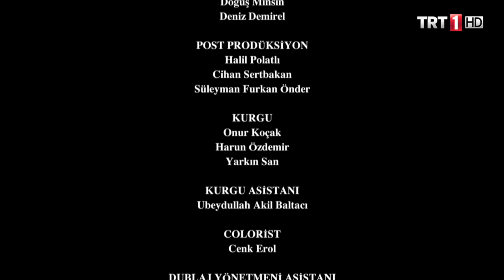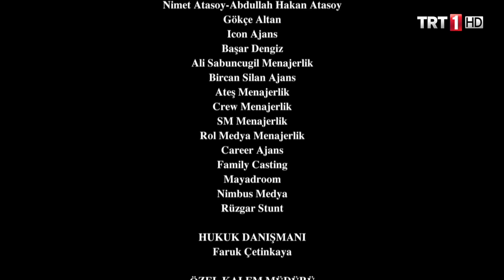Diriliş Ertuğrul 78. Bölüm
Yaptıkları oyunlarla Ural’ı ölümden kurtaran Vasilius ve Sadettin Köpek kazandıklarını zannederken aslında Ertuğrul’un büyük oyununda kaybetmişlerdir. Ertuğrul zor olanı yapmış, evladına kıyan, alplarını öldürten Ural’ı sulh diyetiyle serbest bırakmıştır. Ertuğrul için zor olsa da, bu durum ileriye dönük planlarına ulaşabilmesinin yolunu açmıştır. Aliyar, bey olmuş, böylece iki obanın birliği temin edilmiştir. Peki şimdi, çıkarı zedelenen, Ural’ın bey olması için iki adamını bile gözünü kırpmadan harcayan Vasilius’un hamlesi ne olacaktır? Sadettin Köpek nasıl bir yöntem izleyecektir?
Diğer yandan Aslıhan, Batuhan tarafından saldırıya uğramıştır. Batuhan, Ural’ın kirli işlerinde kullandığı en sadık adamıydı? Ural için Aliyar’a karşı duran Aslıhan, hakikatleri Batuhan’dan işitince nasıl bir tavır izleyecektir? Batuhan’ın Aslıhan üzerinden planı ne olacaktır? Evleneceği kadının kaçırıldığını duyan Emir Saadettin neler yapacaktır?
Vasilius’un gün geçtikçe artan duygusal yönelimlerine karşı kalede sıkışıp kalan Helena’nın akıbeti ne olacaktır? Onu içinde bulunduğu bu çıkmazdan kim kurtaracaktır?